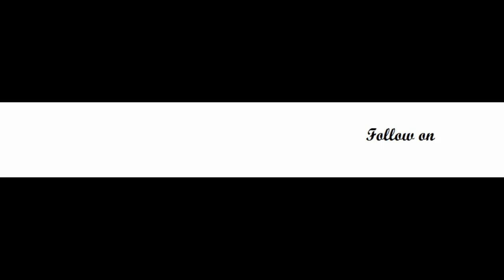Happy Diwali & New Year 2020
Wish you happy diwali and prosperous new year to you and your family